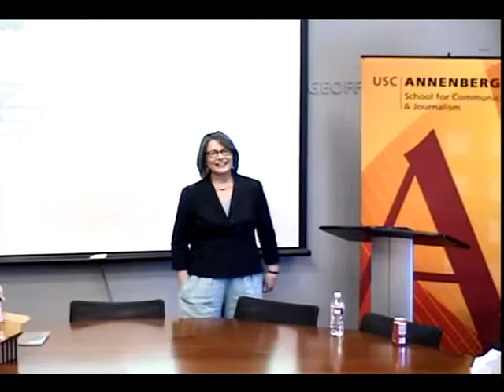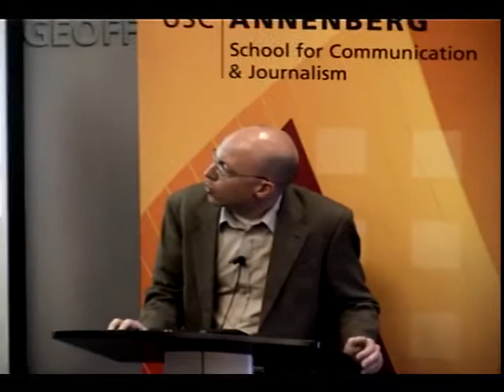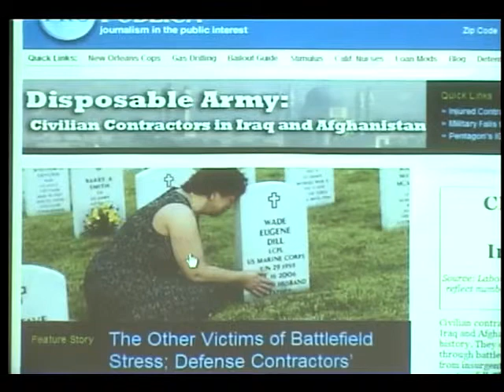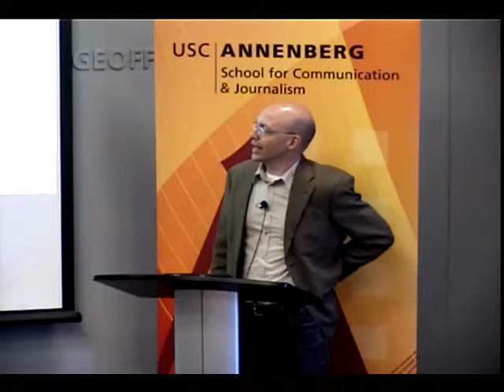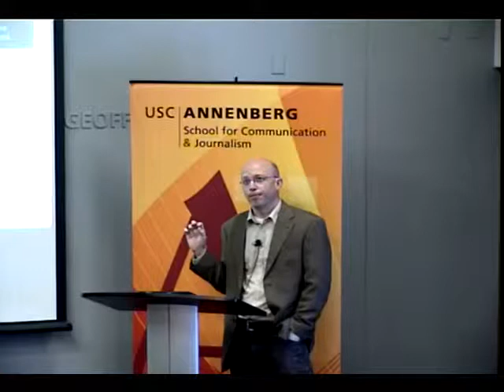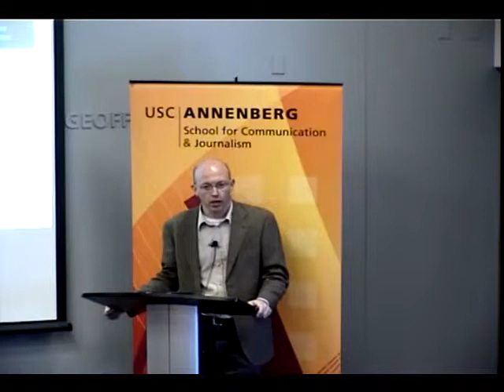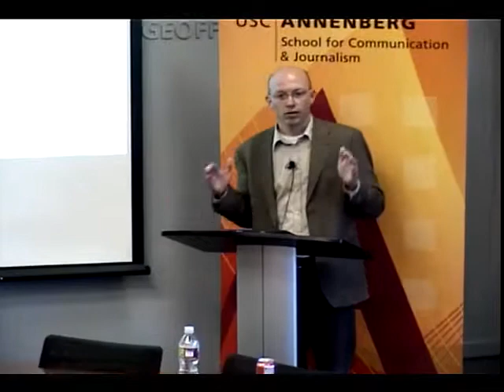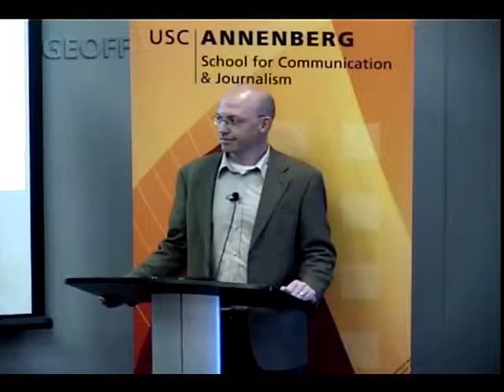Journalism Director's Forum - T. Christian Miller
April 8, 2010: Journalism Director's Forum: T. Christian Miller

Join journalism school director Geneva Overholser for a discussion on "Disposable army: Civilian contractor in Iraq and Afghanistan" with T. Christian Miller of ProPublica. Miller is the 2010 winner of the Selden Ring Award for Investigative Reporting.